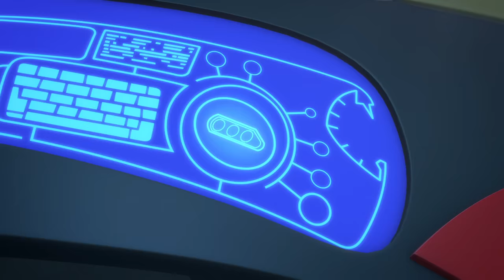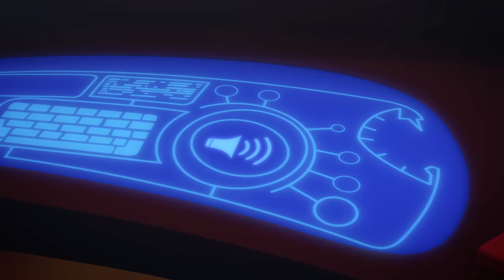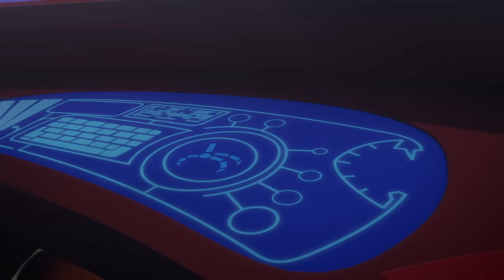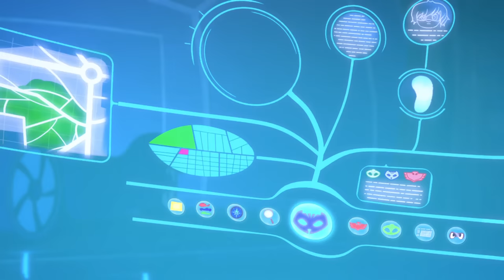PJ Masks | Gekko VS the Ninjalinos | 1 HOUR SPECIAL | Kids Cartoon | Superheroes | Animation